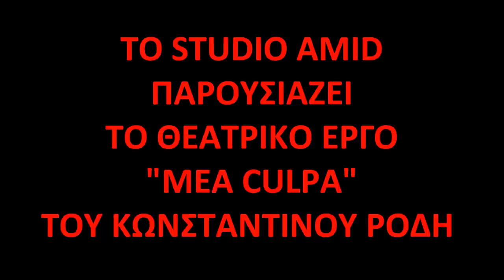MEA CULPA (ΟΝΕΙΡΟ ΣΤΑΥΡΟΥ)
ΑΠΟΣΠΑΣΜΑ ΑΠΟ ΤΟ ΡΑΔΙΟΦΩΝΙΚΟ ΘΕΑΤΡΙΚΟ ΕΡΓΟ -AUDIOBOOK
"MEA CULPA" TOY ΚΩΝΣΤΑΝΤΙΝΟΥ ΡΟΔΗ
ΘΑ ΜΕΤΑΔΟΘΕΙ -ΔΙΑΝΕΜΗΘΕΙ ΑΠΟ ΤΟ STUDIO AMID
"ΟΝΕΙΡΟ ΣΤΑΥΡΟΥ". ΑΚΟΥΓΕΤΑΙ Ο ΗΘΟΠΟΙΟΣ ΚΩΝΣΤΑΝΤΙΝΟΣ ΡΟΔΗΣ

RADIO THEATRICAL PLAY PART -AUDIOBOOK "MEA CULPA"
WILL BE  UPLOADED -DISTRIBUTED BY STUDIO AMID
 WRITTEN AND DIRECTED  BY KONSTANTINOS RODIS
"STAVROS' DREAM". VOICE ACTING BY KONSTANTINOS RODIS

ΤΙΤΛΟΣ: MEA CULPA
ΕΙΔΟΣ: ΘΕΑΤΡΙΚΟ ΕΡΓΟ ΓΙΑ ΤΟ ΡΑΔΙΟΦΩΝΟ
ΕΚΔΟΧΗ: AUDIO BOOK, ΗΧΗΤΙΚΗ ΕΚΔΟΣΗ, ΗΧΗΤΙΚΗ ΜΟΡΦΗ ΓΙΑ ΨΗΦΙΑΚΗ ΔΙΑΝΟΜΗ

ΣΥΝΤΕΛΕΣΤΕΣ
ΚΕΙΜΕΝΟ-ΣΚΗΝΟΘΕΣΙΑ: ΚΩΝΣΤΑΝΤΙΝΟΣ ΡΟΔΗΣ
ΠΡΩΤΟΤΥΠΗ  ΜΟΥΣΙΚΗ-ΗΧΗΤΙΚΑ ΕΦΕ:ΜΙΧΑΛΗΣ ΑΒΡΑΜΙΔΗΣ
ΣΧΕΔΙΑΣΜΟΣ-ΕΠΙΜΕΛΕΙΑ: ΝΑΤΑΣΑ ΜΠΟΖΙΝΗ
ΜΟΝΤΑΖ -ΜΙΞΗ ΗΧΟΥ-ΤΕΧΝΙΚΗ ΕΠΕΞΕΡΓΑΣΙΑ: ΜΙΧΑΛΗΣ ΑΒΡΑΜΙΔΗΣ
ΗΧΟΓΡΑΦΗΣΗ-MASTERING-ΠΑΡΑΓΩΓΗ : STUDIO AMID

ΔΙΑΝΟΜΗ
ΖΩΗ: ΕΛΕΝΑ ΑΓΓΕΛΟΠΟΥΛΟΥ
ΣΤΑΥΡΟΣ: ΚΩΝΣΤΑΝΤΙΝΟΣ ΡΟΔΗΣ
ΑΡΗΣ: ΙΩΑΝΝΗΣ ΚΥΦΩΝΙΔΗΣ
ΠΡΟΚΟΠΗΣ: ΜΙΧΑΛΗΣ ΑΒΡΑΜΙΔΗΣ
ΜΑΙΡΗ: ΛΟΥΚΙΑ ΦΡΑΝΤΖΙΚΟΥ
ΑΛΚΗΣΤΙΣ: ΝΑΤΑΣΑ ΜΠΟΖΙΝΗ

TITLE: MEA CULPA
KIND: RADIO THEATRICAL PLAY
VERSION: AUDIOBOOK, AUDIOVERSION, AUDIO FOR DIGITAL DISTRIBUTION

CREW
PLAY WRITER-DIRECTOR: KONSTANTINOS RODIS
ORIGINAL MUSIC-SOUND EFFECTS: MICHAEL AVRAMIDIS
CONCEPT EDITOR: NATASHA BOZINIS
EDITING-MIXING AUDIO-PROCESSING TECHNIQUE: MICHAEL AVRAMIDIS
RECORDING-MASTERING-PRODUCTION: STUDIO AMID

CAST
ZOE: ELENA ANGELOPOULOS
STAVROS:KONSTANTINOS RODIS
ARIS:IOANNIS KYFONIDIS
PROKOPIS:MICHAEL AVRAMIDIS
MARY: LUCIA FRANTZIKOS
ALKISTIS: NATASHA BOZINIS